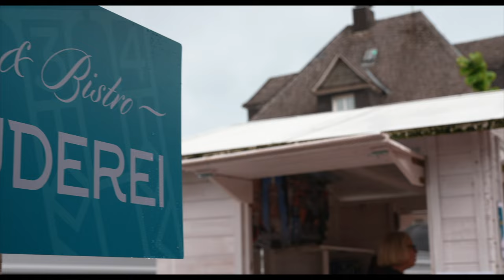Kaiserstraßenfest Waldbröl Mai 2023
Bürgermeisterin Larissa Weber sagte in ihrer Begrüßungsrede: “Ich freue mich sehr, dass Sie heute alle gekommen sind, um mit uns gemeinsam den Umbau nicht nur unserer Kaiserstraße, sondern im Grunde der Stadt zu feiern. In den letzten Jahren wurde mit Hilfe der Städtebauförderung nicht nur die Kaiserstraße umgebaut, sondern auch unser Rathaus und unser Schwimmbad. Demnächst entstehen auch mit Hilfe der Fördermittel hier an der Kaiserstraße auf dem Merkurareal ein Stadt- und Eventplatz, Aufenthaltsbereich für Jung und Alt mit Parcours, Spielplatz schönen Grünflächen, unserem wieder offenen Waldbrölbach uvm. Unsere Stadt wird dadurch für uns alle attraktiver und interessanter und wir bieten unseren Kindern damit einen schönen Ort, in dem sie aufwachsen können, schöne Kindheitserinnerungen haben werden und falls sie mal sich die weite Welt anschauen, dann auf jeden Fall zurückkommen wollen.“

Das 1. Kaiserstraßenfest lockte viele Menschen ins Zentrum Waldbröls und war ein voller Erfolg. Trotz gelegentlicher Regenschauer, scheuten sich weder die Waldbröler Akteure noch die Gäste weiterhin die vielen Aktionen und Angebote entlang der weißen langen Tafel begeistert von einem zum anderen Stand auszuprobieren. „Kaiserwetter“ – ein neuer Begriff, den Verkehrsminister Krischer in seiner Rede ins Leben rief und dieses Kaiserwetter ließ auch nach der offiziellen Eröffnung nicht lange auf sich warten.

Am Tag der Städtebauförderung erreichte nicht nur hoher Besuch, wie der Verkehrsminister Oliver-Michael Krischer, der Kreisdirektor Klaus Grootens, der ehemaligen Bundestagsabgeordneten Klaus Peter Flosbach,  der Geschäftsführer der Regionale 2025 Dr. Reimar Molitor und der Leiter des Landesbetriebes Straßen NRW Thomas Raithel die oberbergische Marktstadt Waldbröl, sondern alle Akteure der Kaiserstraße, Vereine, Schulen, Kindergärten und Fördervereine haben dazu beigetragen, die Sanierung der Kaiserstraße gebührend zu feiern und das Waldbröler Leben für einen Tag an einen gemeinsamen Ort zu bringen. Die Erlebnisse und Eindrücke an dieses Fest werden uns allen lange in Erinnerung bleiben.

Die Markstadt Waldbröl bedankt sich insbesondere bei den vielen Unterstützern, wie Leo Wehling (Förderverein Waldbröl erleben), bei der Wir für Waldbröl GmbH, den vielen großzügigen Sponsoren: wie der Kreissparkasse Köln, der Volksbank Oberberg, den Stadtwerken Waldbröl, Fa. Trojan, Fa. Moll, Fa. GC-heat, Hagebau-Markt, Energiewerke Waldbröl, Eiscafé Bez, Bäckerei Dück und Bäckerei Schmidt.
Ein großes Dankeschön an alle Gewerbetreibenden, Vereinen, Schulen, Kindergärten und allen Helferinnen und Helfer, die uns allen dieses einzigartige Fest ermöglicht haben und wünschen Ihnen bei der Durchsicht der Kaiserstraßen Galerie viel Spaß und hoffen, dass Sie eine gute Zeit hatten.